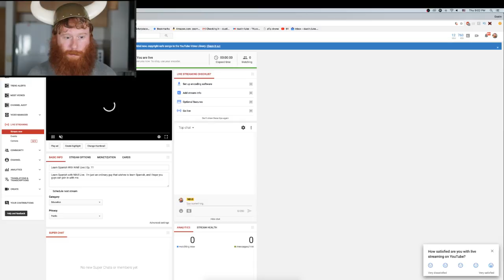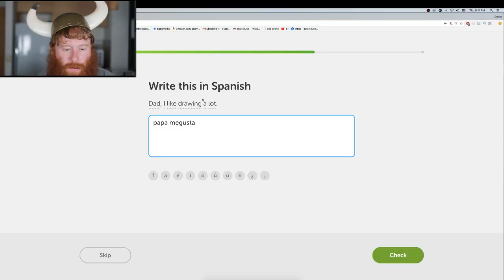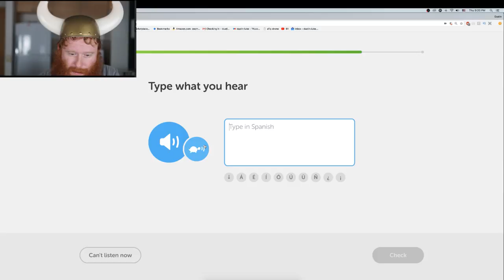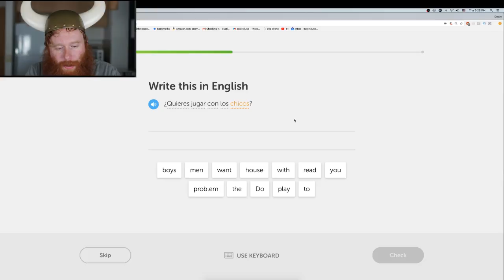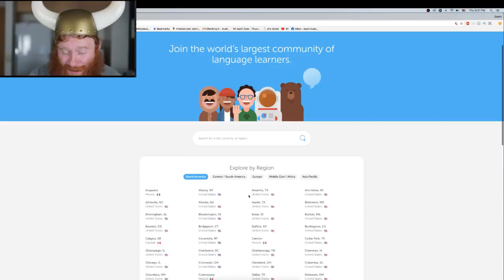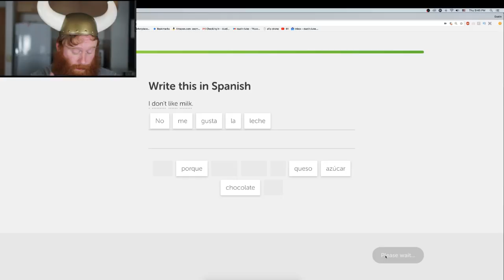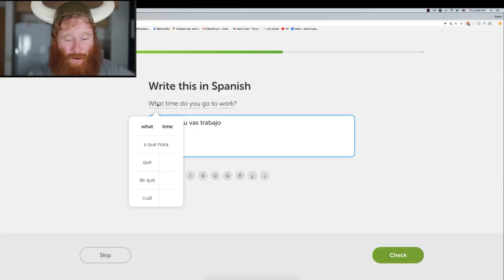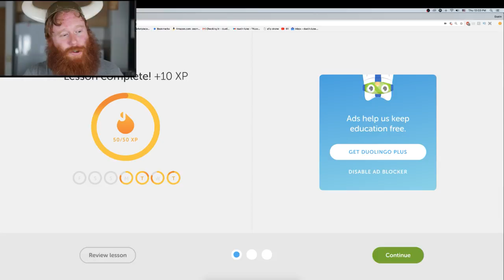Learn Spanish With Nihill Live | Ep. 11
Learn Spanish with Nihill Live.  I'm just an ordinary guy that wishes to learn Spanish, and I hope you guys can join in with me.